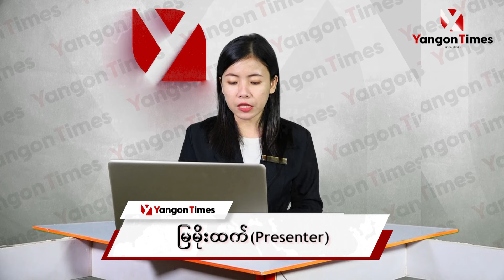တရုတ်နယ်စပ်ဂိတ်ပိတ်၍ ရွှေဈေးတက်လာခြင်းမရှိဟု YGEA ထုတ်ပြန်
တရုတ်နယ်စပ်ဂိတ်ပိတ်လို့ ဒေါ်လာရှားပါးလာပြီး ရွှေဈေးတက်တယ်ဆိုတဲ့သတင်းမှာမဟုတ်မှန်ဘဲ ကမ္ဘာ့ရွှေဈေးတက်လာတဲ့အတွက်ပြည်တွင်းရွှေဈေးအနည်းငယ်တက်လာရတာဖြစ်တယ်လို့  ရန်ကုန်တိုင်းရွှေလုပ်ငန်းရှင်များအသင်း(YGEA)က ထုတ်ပြန်လိုက်ပါတယ်။